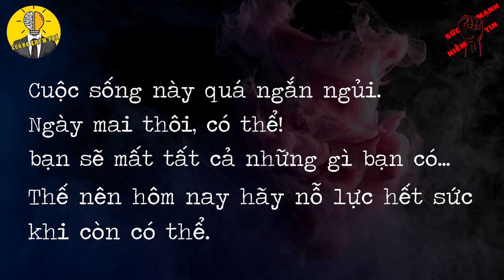🔥 Không có ĐAU ĐỚN Sẽ Không có THÀNH CÔNG, Đừng Từ Bỏ - Clip tạo động lực | Cuồng Khám Phá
Rất nhiều người trong chúng ta đang mất đi phương hướng,nghị lực và ước mơ của chính mình
Mình muốn tạo video này thúc đẩy bản thân cũng như những người đang cần 1 nguồn năng lượng tươi mới để sẵn sàng hành động thực hiện cho giấc mơ của đời mình

CÁCH VƯỢT QUA SỰ LƯỜI BIẾNG TRONG BẠN. KHÔNG TRÌ HOÃN
Bạn muốn giảm cân, bạn muốn học tiếng anh, bạn muốn nâng cao thu nhập của mình, bạn muốn phát triển doanh nghiệp, bạn muốn thay đổi thói quen?
Nhưng…
Bạn luôn biện minh cho sự trì hoãn của bản thân.
Muốn thì tìm cách, không muốn thì tìm lý do. Câu trả lời chính là hãy bắt đầu từ chính bạn và hành động NGAY BÂY GIỜ.